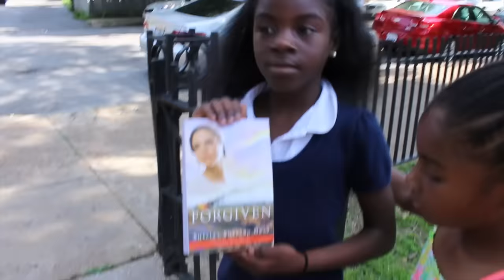Mari's Life No.1 | Watching Ducks Drown at the Zoo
Took a little time to go home after graduating and as usual I'm hanging with my favorite girls and biggest headaches, my nieces! They're the sweetest I promise haha.